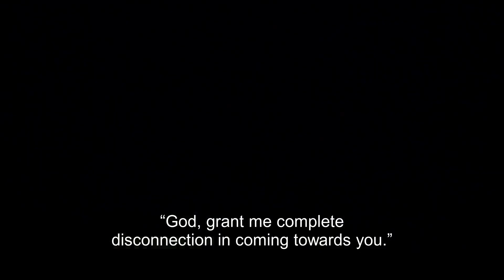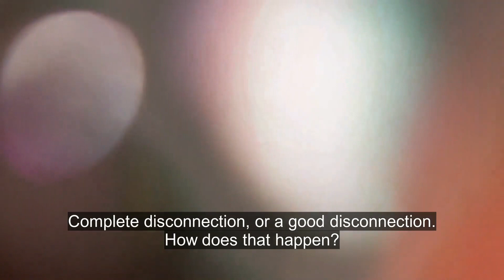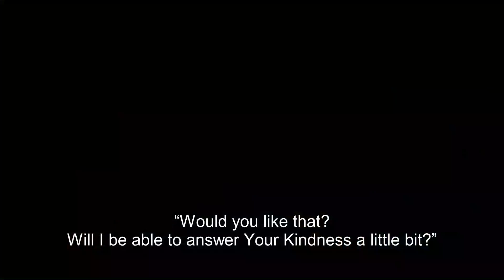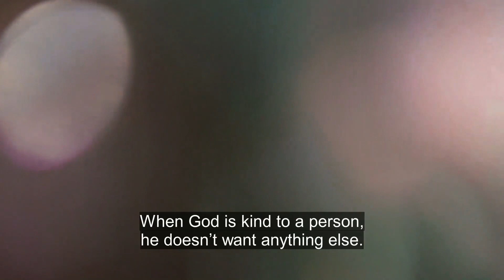Complete Disconnection | Alireza Panahian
Complete Disconnection

 “God, grant me complete disconnection in coming towards you.” (Shabaniah Supplication) “Complete disconnection” means that I disconnect from others. How does this happen? “God, grant me complete disconnection in coming towards you.” How will this happen? With tragedies? Will complete disconnection come about with tragedies?

 “Disconnection” can happen with tragedies, but it won’t be “complete disconnection.” An example of a tragedy is a ship in a stormy sea. Disconnection. “They sincerely pray to God with pure faith.” (Qur’an 29:65) When the ship reaches the beach, they become polytheists. So disconnection happens, but this is not complete disconnection.

Complete disconnection, or a good disconnection. How does that happen? “God, grant me complete disconnection in coming towards you.” When God is kind to a person, he doesn’t want anything else. He is kind to us, but we don’t pay attention and feel the warmth of His Kindness. A person doesn’t want anything else. This is “complete disconnection.”

Have you seen some people say, “Why did God create us to put us through this much trouble for us to achieve prosperity in the end?” Then, I think God shakes His head like this and says, “What have they told people about Me?” It is not in a person’s nature to toil. God has created us like this. God says, “I have created you correctly. It’s not in your nature to toil? I don’t want to put you to trouble either. So, I am dealing with you according to your nature too.” “So God, what do You want from us?” “I don’t want anything. You may go. Who told you to come?”

It is for us to see God’s Kindness, burn from it, and seek it, so that He will say, “That is enough. You are not able to answer all of My Kindness.” Then, I say, “Just a little. Tell me what to do.” “Pray.” “Ok, ok. What shall I do after that?” “Get up and go work.” “Would you like that? Will I be able to answer Your Kindness a little bit?”

Then, God keeps arousing his passion. How? With another kindness. This person becomes drowned in kindness. God says, “He is My servant. I have created him to be kind to him!”

Complete disconnection only happens in one situation. Only in one situation. That is when a person enjoys God’s Kindness deeply, and gains warmth from it saying, “God, You are kind. And, that is enough. It is enough that You are kind, You exist and You are watching. I don’t want anything else.” Friends, a person won’t want anything else!

Complete disconnection only happens in one situation. When God is kind to a person, he doesn’t want anything else. “Complete disconnection in coming towards You.”